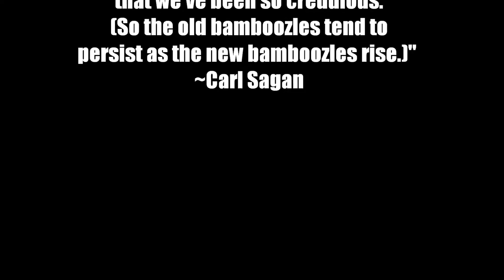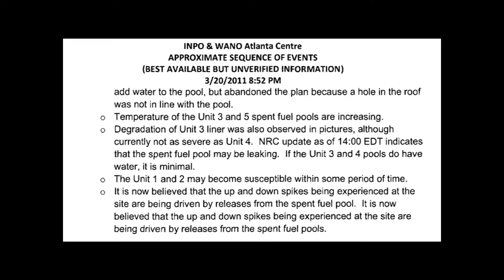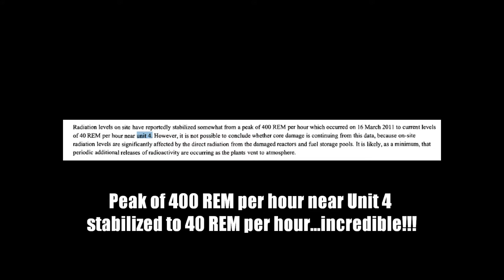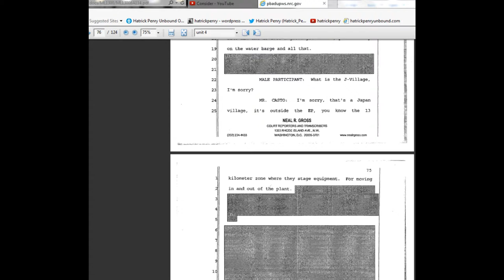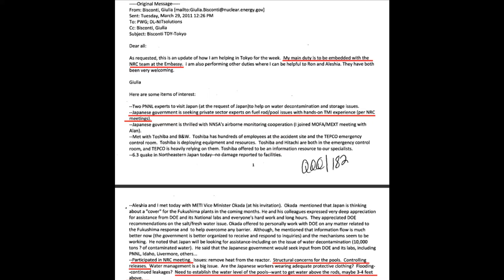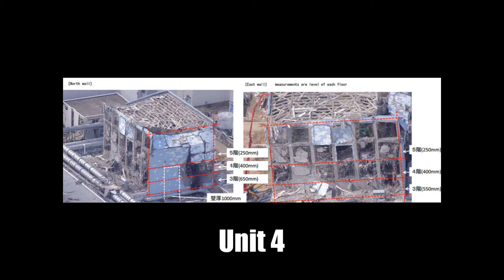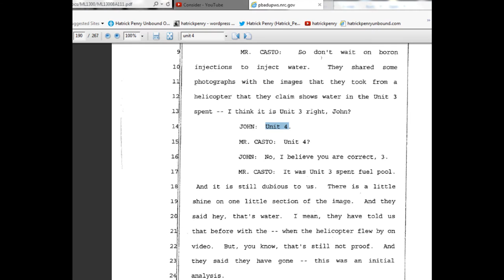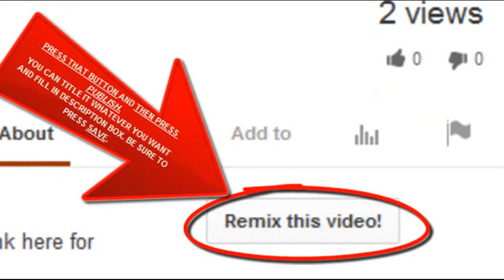Fukushima "This should worry you" Plume-Gate highlights